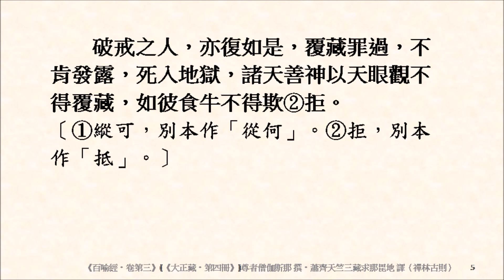佛教寓言故事 046 偷犛牛喻